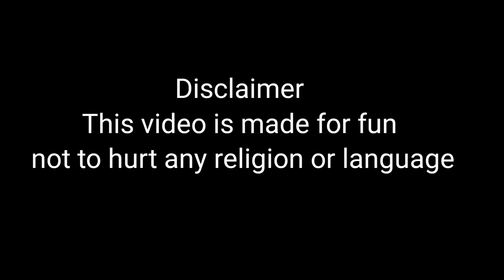When muslim couple share Kadai paneer recipe in Telugu 😁😁😋😋🤣🤣 సరదాగా మీ కోసం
This is an experiment video made for fun